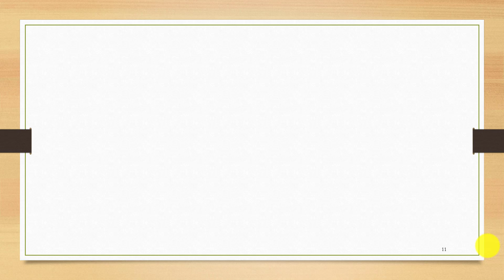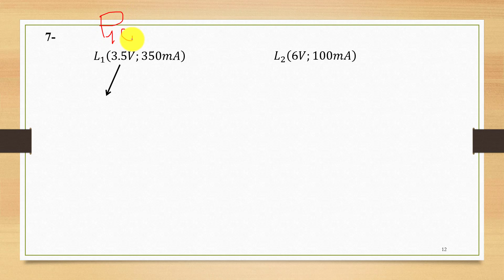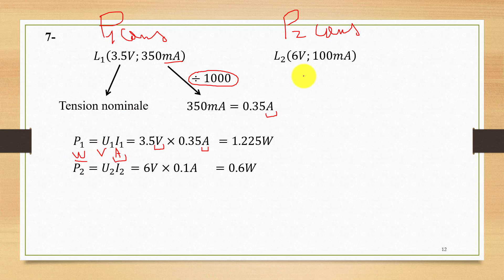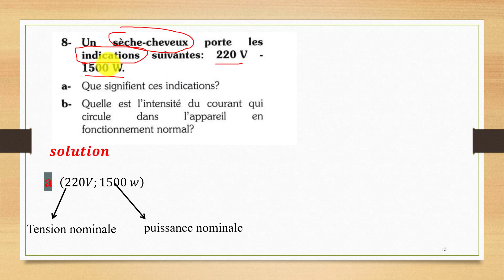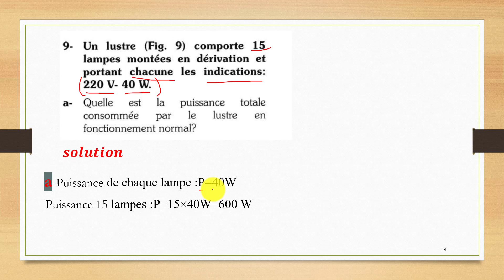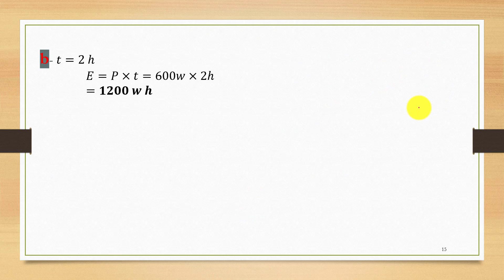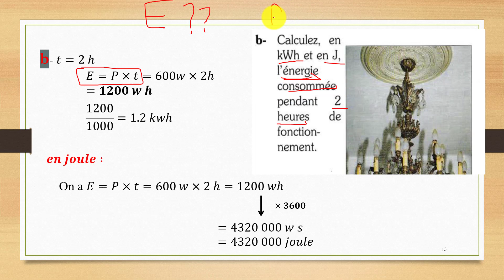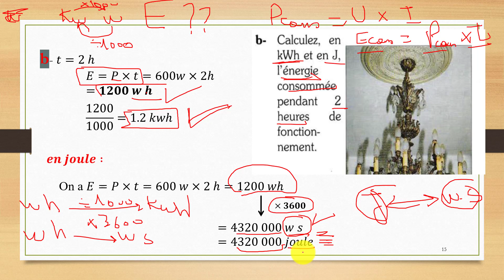021 ch 7 Puissance et énergie partie 5